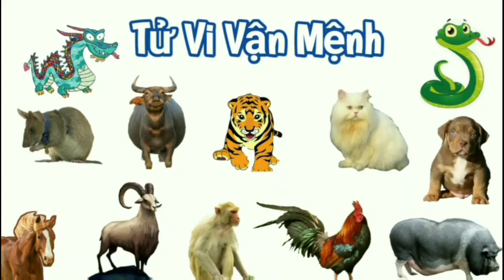BÍNH THÌN 1976 NỮ MẠNG | TỬ VI 2024 - Sao Thái Âm, Hạn Huỳnh Tuyền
🌻Xin chân thành cám ơn Quý A/c. Chia sẽ video giúp kênh nhé!!!
Kênh có sơ sót mong Quý A/c bỏ qua, Kênh sẽ cố gắng chấn chỉnh thêm!
☘Hoan hỷ !